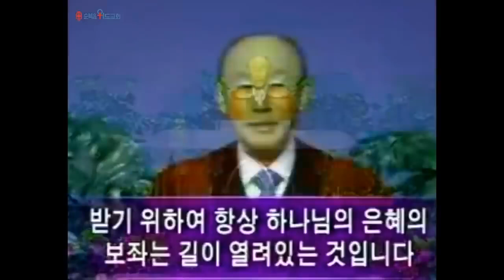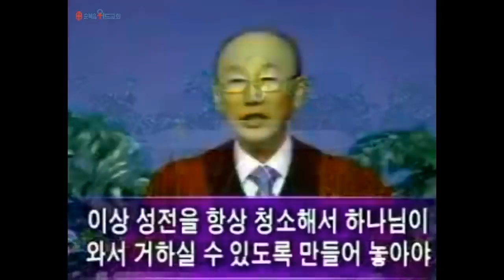조용기 목사님 레전드 설교 - 회개 ▶ 마 4:17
496번째 제자이자 남양주에 세워진 교회입니다.

1. 소외되고 가난한 이웃을 섬기는 교회 입니다.
2. 세상 모든 자들에게 복음을 전하는 교회입니다.
3. 슬플 때나 기쁠때나 함께 하는 교회입니다.
4. 선교와 복음을 위해 헌신하는 교회입니다.

▶내용정리

1. 불신자의 회개

 불신자들은 회개를 하지 않고는 하늘나라에 결코 들어갈 수 없습니다. 불신자는 어떻게 회개를 해야 될까요? 하나님을 믿지 않고 섬기지 않는 죄를 회개해야 됩니다. 가장 큰 죄가 하나님 아들 예수님을 믿지 않는 죄인 것입니다. 하나님이 세상을 이처럼 사랑하사 독생자를 주셨는데 그 독생자를 주신 그리스도를 믿지 아니하고 배반하고 돌아섰을 때 그 죄가 가장 큰 죄인 것입니다. 왜냐하면 인간은 자기 죄 때문에 심판 받는 것이 아닙니다. 자기의 모든 죄는 예수님이 대신 다 갚아 주신 것입니다. 십자가에서 몸찢기고 피흘려 말할 수 없는 고통을 통해서 우리 인생의 죄를 주님께서 다 청산해 주셨습니다. 죄중에 믿지 않은 죄가 가장 큰 죄입니다. 내가 네 죄를 다 갚았으니 나를 믿고 죄에서 용서를 받으라고 했는데 그를 배반하고 믿지 않는 죄가 가장 큰 죄입니다.

 성경에는 말세에 고통하는 사람들이 자기를 사랑하며, 돈을 사랑하며, 쾌락을 사랑하며, 하나님을 사랑하는 것보다 더하다고 말한 것입니다. 사람들은 자기를 사랑하고, 돈을 사랑하고, 쾌락을 사랑해서 하나님을 뒤로 던져 버리고 말았다는 것입니다. 하나님 대신에 자기가 하나님이 되고, 돈이 하나님이 되고, 쾌락이 하나님이 되었다는 것입니다. 이러한 상황 속에서는 결코 하늘나라에 들어갈 수 없는 것입니다.

 마가복음 1장 15절에 “이르시되 때가 찼고 하나님의 나라가 가까이 왔으니 회개하고 복음을 믿으라 하시더라”고 말한 것입니다.

 그냥 복음만을 믿으라고 하지 않고 회개하라는 것입니다. 생각을 바꾸고 삶을 바꾸라는 것입니다. 회개란 것은 생각을 바꾸는 것이요 삶을 바꿔서 180도 돌아서는 것을 말하는 것입니다. 예수님께서 복음의 은총을 베풀어 놓았을 이 때에 우리는 회개하고 복음을 믿어야 되는 것입니다. 예수님을 안믿는 사람이 제일 먼저 회개해야될 것은 내가 하나님의 아들 예수님을 믿지 아니하고 내 중심으로 산 죄를 회개해야 되는 것입니다. 그리고 난 다음에 하나님의 계명을 어긴 죄를 차근차근 회개해야 되는 것입니다.

 씨 뿌리는 비유에 보면 길거리에 뿌린 씨는 길거리가 딱딱해서 씨를 받아 들이지 않으므로 새들이 와서 먹어 버렸습니다. 복음을 듣고도 무관심하면 마귀가 와서 복음을 빼앗아 버리는 것입니다. 자갈 밭에 뿌린 것은 회개를 조금만 하고 복음을 받아들인 것입니다. 복음을 받아들이되 회개를 깊이 하지 않고 조금 회개하고 복음을 받아 들여서 신앙의 싹이 돋아나 햇빛이 나고 시험과 환난이 다가오면 곧장 믿음을 포기해 버리고 마는 것입니다. 깊은 회개가 없습니다. 그냥 호미로 파헤쳐서 씨를 심는 것과 같이 자갈을 뒤엎지 않았었습니다. 그 다음에 가시밭에 떨어진 씨는 가시의 힘에 눌려 죽어 버리고 마는 것입니다. 세상에 부귀, 영화, 공명, 쾌락을 회개하지 않고 교회 나와서 말씀을 받았으나 곧장 세상 탐욕에 짓눌려서 죽어 버리고 마는 것입니다 옥토에 뿌렸다는 것은 밭을 갈아 엎어서 가시를 제하고 엉겅퀴를 제하고 돌멩이를 제하고 부드러운 흙으로 만들어서 씨를 뿌리면 30배, 60배, 100배의 열매를 맺게 되는 것입니다. 회개는 가슴을 파헤쳐야 되는 것입니다. 그냥 돌자갈밭에 약간만 호미로 파서 심는 것이 아닙니다. 깊은 회개가 필요한 것입니다.

 오늘날 그리스도를 믿는 사람중에 밭을 갈듯이 마음을 파헤치고 돌자갈을 다 갈아 부드러운 옥토로 만들어서 예수를 믿는 사람이 별로 많지 아니하고 그냥 자갈밭에 씨를 뿌려서 씨가 났으나 불리하면 포기해 버리는 신앙, 세상의 탐욕이 꽉 들어찼는데 그대로 복음을 뿌려서 교회 왔다갔다 하다가 그냥 지워버리는 그런 신앙이 많습니다. 그렇기 때문에 우리들은 주님의 말씀에 귀를 기울여야 되는 것입니다. 주님은 그냥 예수 믿으라고 한 것이 아니라 “회개하라 천국이 가까이 왔다”고 말한 것입니다. 회개하고 복음을 믿으라고 말씀하는 것입니다.

 이러므로 회개는 하나님을 믿지 않고 예수 그리스도를 믿지 않은 죄를 회개해야 되고 하나님의 계명을 어긴 죄를 하나하나 지적하면서 회개하고 내 가슴을 파헤치고 모든 죄의 돌멩이를 옮겨 놓는 것이 되고 마는 것입니다.

 2. 성도의 회개

 예수믿는 성도들도 늘 회개를 해야 합니다. 왜냐하면 죄로 오염된 세상 생활에 더러워지지 않는 사람이 없습니다. 아담과 하와는 무공해 지대에 살았습니다. 에덴 동산에는 죄가 없었습니다. 그런 무공해 지대에 살면서도 마귀의 유혹을 받아 넘어졌는데 하물며 우리는 이 세상의 죄의 공해가 꽉들어찬 세상에 살고 있는 것입니다. 눈을 뜨면 죄가 보이고 어느 곳에 가도 죄의 바람이 불어 오는 것입니다. 죄의 공해가 꽉 들어찬 세상에 사니 예수를 믿고 구원받아 하나님의 자녀가 되어도 항상 죄에 물들고 죄에 빠지고 죄로 말미암아 상처를 입을때가 많은 것입니다. 그러므로 모든 사람은 이 세상에 예수를 믿어도 죄를 짓게 되는 것입니다.

 요한일서 1장 10절에 “만일 우리가 범죄하지 아니하였다 하면 하나님을 거짓말하는 이로 만드는 것이니 또한 그의 말씀이 우리 속에 있지 아니하니라”고 말한 것입니다. ‘나는 죄없어요. 이 세상에 살면서 죄짓지 않고 살아요’라고 말하면 하나님을 거짓말쟁이로 만드는 것입니다. 하나님은 죄가 있다고 말한 것입니다. 세상에 살면은 언제나 죄를 짓게 된다는 것입니다. 온몸은 깨끗해지나 발은 더러워진다고 말한 것입니다. 예수님이 베드로의 발을 씻기려고 하자 베드로는 죄송한 마음에 사양했습니다. 그러자 예수님은 “발을 씻지 아니하면 내가 너와 관계가 없느니라”고 말씀하셨습니다. 이 말을 들은 베드로는 “그러면 내 머리도 씻겨 주십시오”라고 간청했습니다. 그러나 예수님은 한번 깨끗함을 입은 사람은 발밖에 씻길 필요가 없다고 하셨습니다. 구원받은 사람은 행위를 늘 씻어야 되는 것입니다. 구원 안받은 사람은 온 전체가 죄지만 구원받은 사람은 원죄에서 회개하고 씻음을 받았습니다. 이제 매일매일 짓는 죄에서 씻음을 받아야만 되는 것입니다.

 요한일서 1장 9절에 “만일 우리가 우리 죄를 자백하면 그는 미쁘시고 의로우사 우리 죄를 사하시며 우리를 모든 불의에서 깨끗하게 하실 것이요”라고 말한 것입니다.

 어떤 성도가 갑상선암에 걸려서 병원에 가서 수술을 하고 나았습니다. 얼마있지 아니하여 간암이 또 생겨서 그것도 조기발견해서 병원에서 치료하고 나음을 입었습니다. 그 다음에는 또 인후암이 생겼습니다. 병원에 가서 조사하니까 갑상선암 수술한데 옆에 인후암이 생겼으므로 수술 불가능하다고 말했습니다. 이 암은 병원에서 의학적으로 못한다니 그 때야 비로소 정신이 번쩍 들었습니다. 그전에는 병원에 의지하고 수술하니 병이 낫는다고 생각하고 교회는 형식적으로 왔다갔다 했지만 회개는 안했습니다. 이제 의사가 병원에서는 의학으로는 고칠수가 없다고 하니 하나님을 생각하고 죄에 가로막힌 것이 기억이 났습니다. 오산리최자실기념금식기도원에 가서 사흘 금식하고 죄를 회개했습니다. 교회에 충실히 나오지 못한 죄를 회개했습니다. 세상을 따라 산 죄를 회개했습니다. 십일조를 드리지 않은 죄를 회개했습니다. 기도 안하고 말씀 안읽은 죄를 회개했습니다. 이 죄를 다 회개하는데 굉장히 마음이 고통스럽고 괴로웠습니다. 그리고 통회하고 자복하고 부르짖고 난 다음에 집에 내려와서는 그날부터 성경읽고 기도하고 새벽기도 나오고 주일성수하고 드리지 않은 십일조를 청산해서 하나님께 드리고 난 다음에 병원에 가서 재검사를 하니 암이 온데간데 없어졌다는 것입니다. 회개하므로 하나님의 기적이 일어난 것입니다.

 잠언 28장 13절에 “자기의 죄를 숨기는 자는 형통하지 못하나 죄를 자복하고 버리는 자는 불쌍히 여김을 받으리라”고 한 것입니다.

 죄를 숨기면 형통하지 못합니다. 왜냐하면 하나님이 거리를 두시기 때문입니다. 죄를 자복하면 하나님이 꾸짖는 것이 아니라 불쌍히 여겨서 씻어주시고 용서해 주신다는 것입니다.

 히브리서 4장 16절에 “그러므로 우리는 긍휼하심을 받고 때를 따라 돕는 은혜를 얻기 위하여 은혜의 보좌 앞에 담대히 나아갈 것이니라”고 말씀합니다. 우리가 긍휼하심을 받기 위하여 항상 하나님의 은혜의 보좌는 길이 열려있는 것입니다. 예수 이름으로 누구든지 언제든지 나가서 죄를 회개하고 씻을 수가 있는 것입니다. 이런 특권이 주어져 있을 때 우리는 죄를 숨기지 말고 하나님 앞에 나와서 회개해야 되는 것입니다.